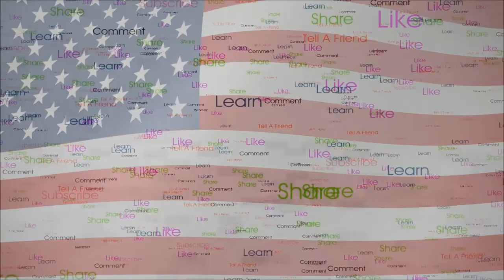Epic Snow Falling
With warm temps hitting the North East until Christmas night and the snow slowly inching it's way over the edge of the roof, I decided to set the camera up in hopes of catching it as it fell.
NAILED IT!!